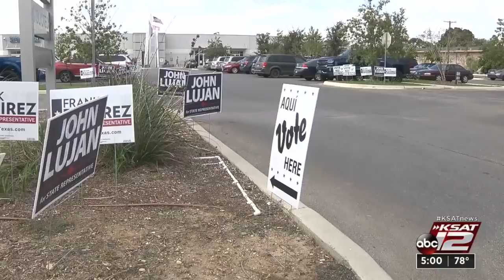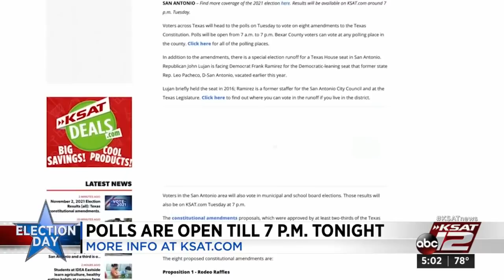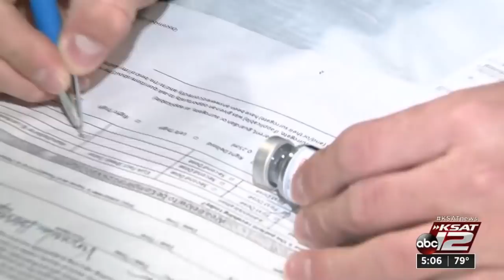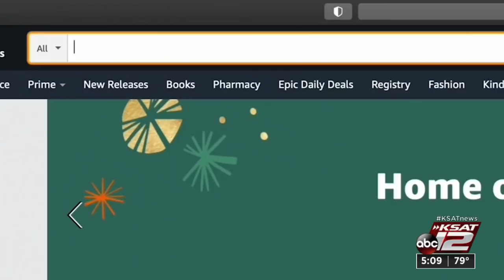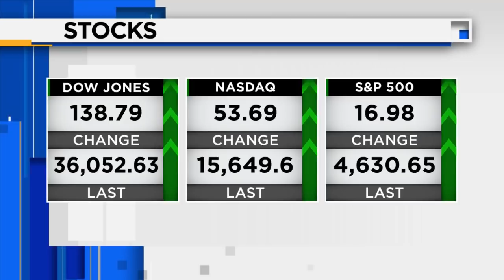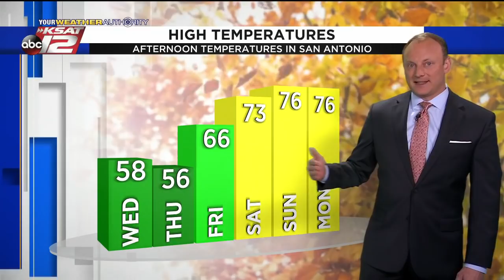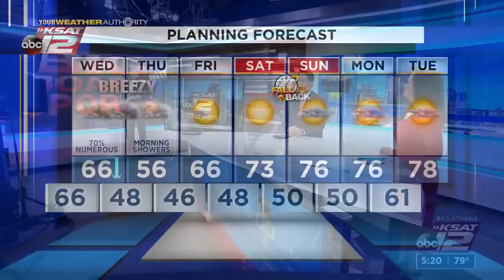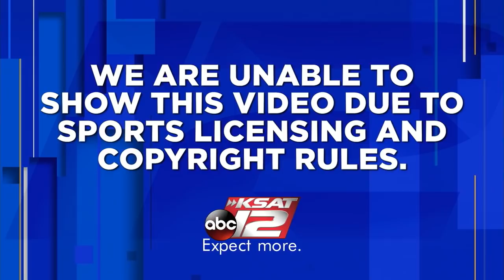KSAT 12 5 O'Clock News : Nov 02, 2021